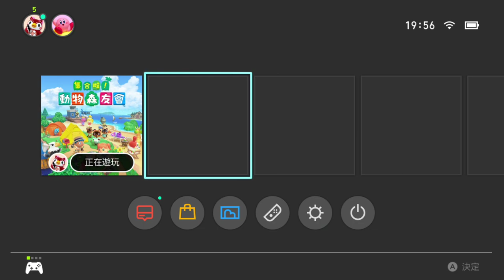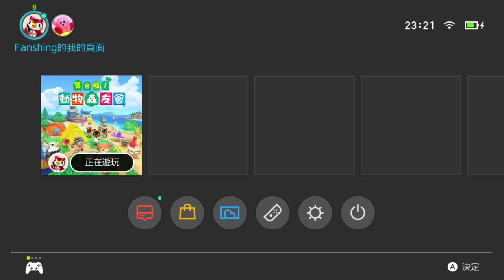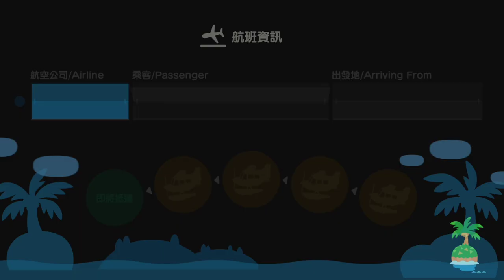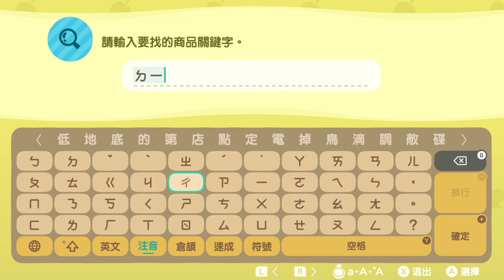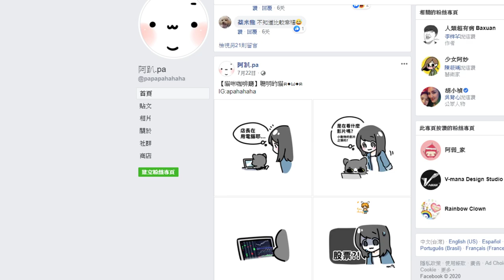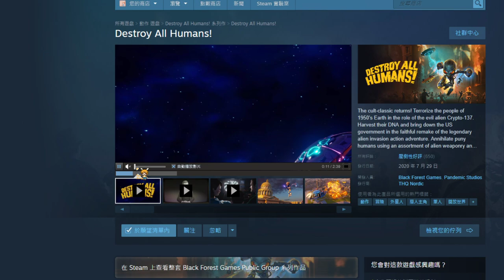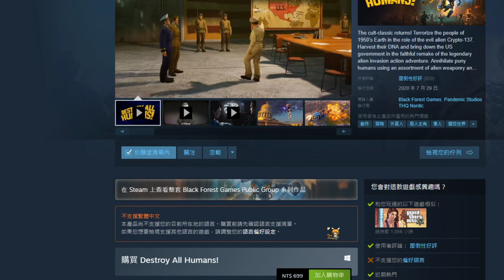【繁星】Minecraft 週三巧克團 殲滅2 2020 7 29